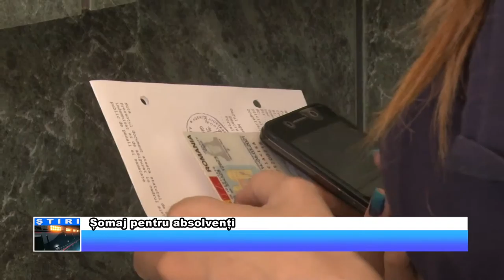Șomaj pentru absolvenți